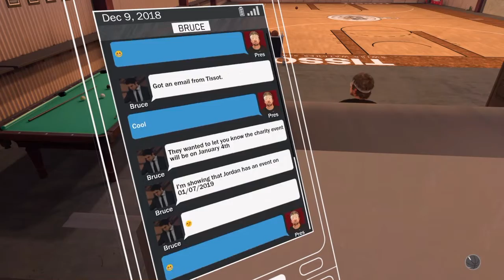FASTEST AND SAFEST WAY TO GET VC!! IT TOOK ME 15 MINS TO GET 55K!!! WATCH EVERY STEP !!